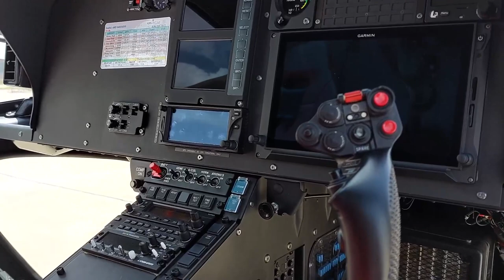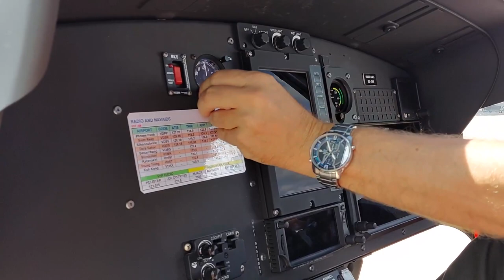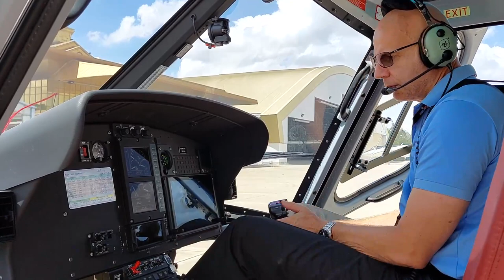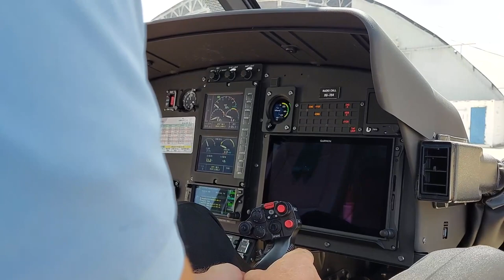Airbus Helicopters H125 Ground Run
The term Aircraft Ground Running is usually used to describe the operation of some or all of the engines of an aircraft, whilst on the ground, for the purpose of functionally checking the operation of either engines or aircraft systems.